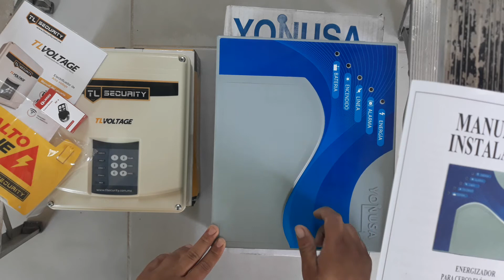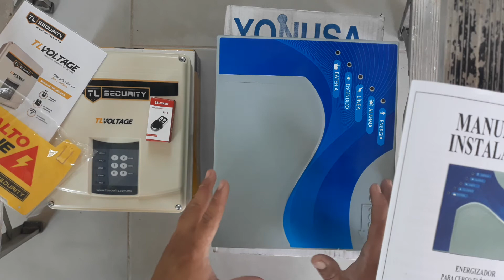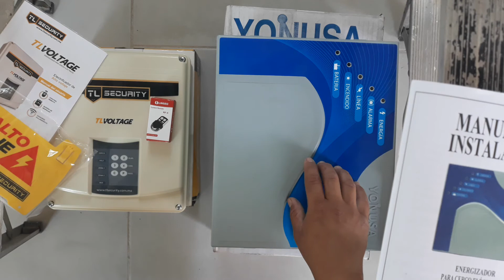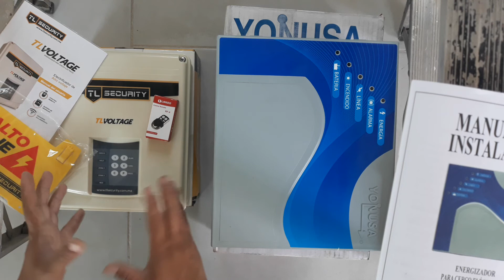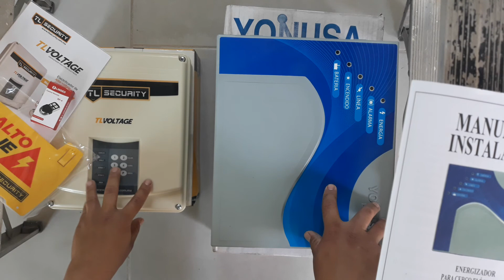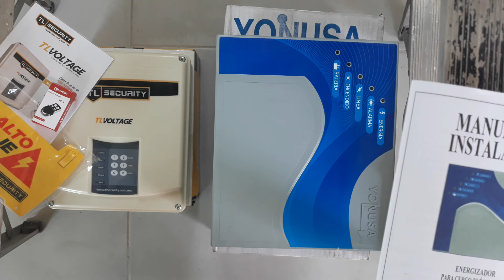YONUSA vs TL VOLTAGE | Energizadores de Cercas Electricas | El más Recomendado | Experiencias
hacemos una comparacion entre comillas de dos energizadores para cerca electrica, los cuales son los dos mas utilizados en la actualidad, menciono sus pros y contras y hago comparacion de los mismos, a lo cual se llega a la conclusion que ambos los recomiendo utilizar en mismas areas.